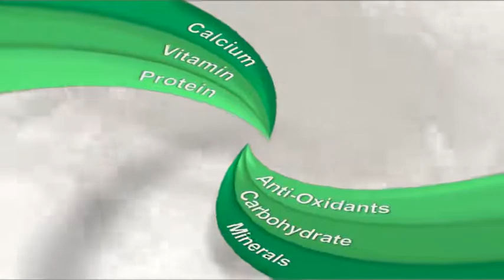Appeton Wellness 60+ - For healthy senior life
Appeton Wellness 60+ is a balanced food supplement formula for seniors. It has been clinically proven provide essentials nutrients to give seniors the ability eat well and live healthy.